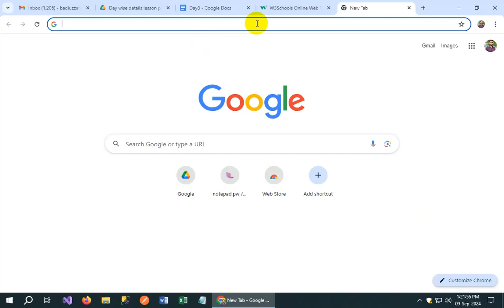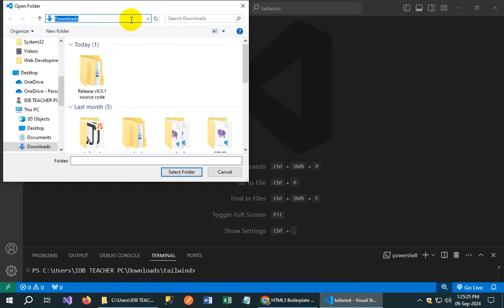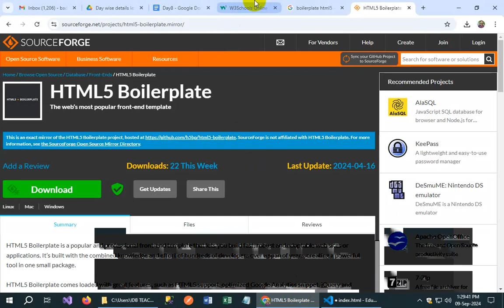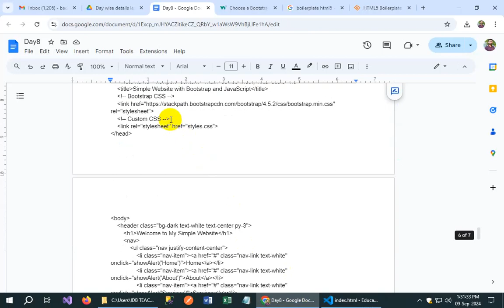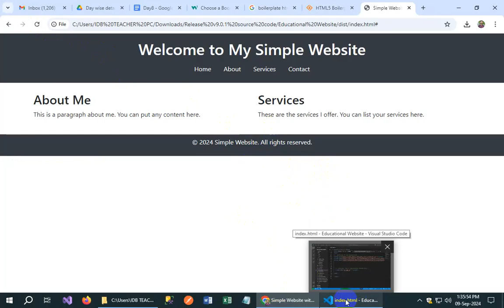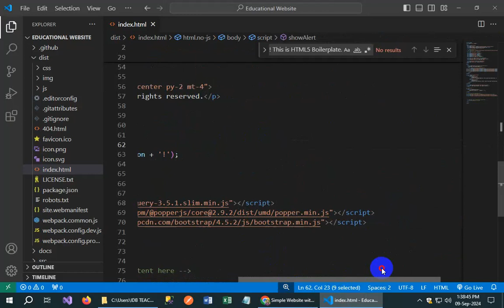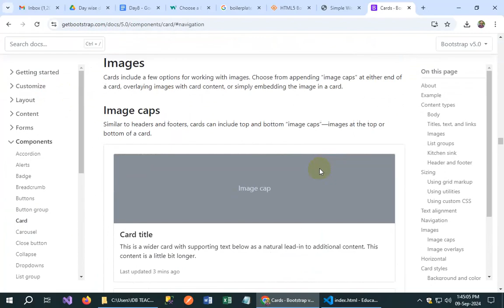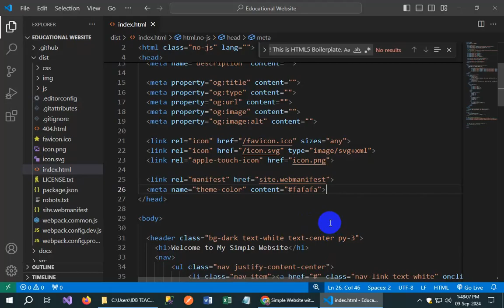Building a Dynamic Website with HTML, Bootstrap, and JavaScript: Boilerplate Framework Tutorial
This YouTube playlist is a comprehensive guide to leveraging Artificial Intelligence (AI) in web development, covering everything from basic concepts to advanced AI-powered tools and techniques. You’ll learn how to integrate AI into front-end and back-end development, explore personalized user interfaces, AI-driven chatbots, and voice-controlled web apps. Additionally, you'll dive into AI-enhanced web security, SEO, and content marketing. With hands-on projects and demos, this playlist equips web developers, designers, and tech enthusiasts to harness AI for faster, smarter, and more personalized websites.

Welcome to this comprehensive JavaScript tutorial where you'll learn how to master the language with the help of AI-powered tools! Whether you're a beginner or looking to advance your skills, this tutorial will guide you through essential concepts, tips, and techniques that can enhance your JavaScript coding experience. Discover how AI can assist you in writing cleaner code, debugging faster, and automating tedious tasks.

In this video, you’ll learn:

Introduction to JavaScript fundamentals
How AI tools like code completion and suggestions improve coding efficiency
AI-based debugging and testing for faster problem-solving
Advanced JavaScript concepts with real-world examples
🚀 Get started today and elevate your coding skills with the power of AI!

JavaScript tutorial
AI in programming
Learn JavaScript
JavaScript for beginners
JavaScript AI tools
AI-assisted coding
AI-powered development
Code with AI
Programming tutorial
JavaScript 2024
JavaScript best practices
Web development AI
JavaScript tips and tricks
JavaScript course
AI in web development